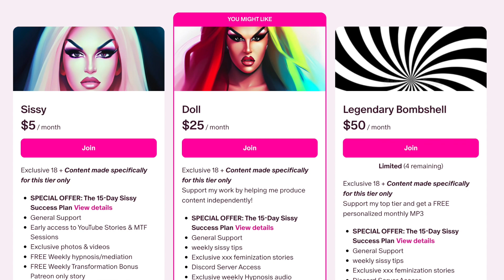TRANSFORMATION Sissification Hypnosis 💋💖 Sissy Affirmations Training Guide I Crossdresser M2F Guide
FREE Crossdressing Stories📚: @jasminescrossdressingstories
Sissy Starter Kit

All Hypnosis is Self-Hypnosis. You can never be made to do something you would not want to do or have your consent violated by an audio recording. You can turn off this recording whenever you want, just like an audio book or movie.

*Some Images are AI created and prompted by me

Shop the Girls Academy Shop on Etsy TODAY! 🛍️

The Sissy Starter Kit includes:
-How to craft the perfect sissy body
-5 sissy workouts
-5 Sissy foods to eat for a girly body
-Body Measurement Guide Included
-FREE make-up course